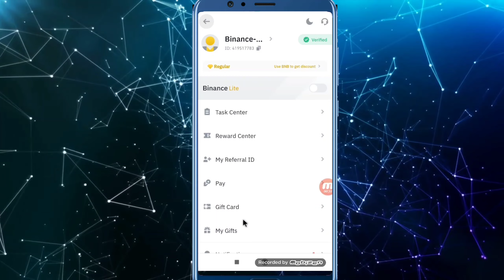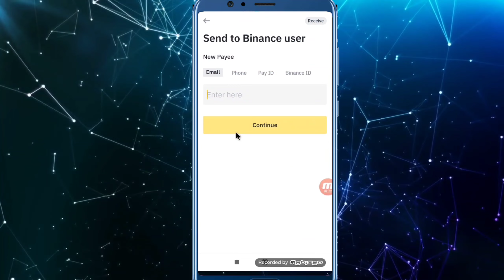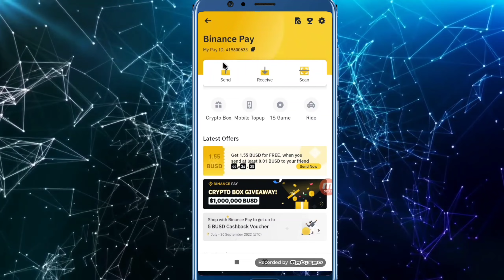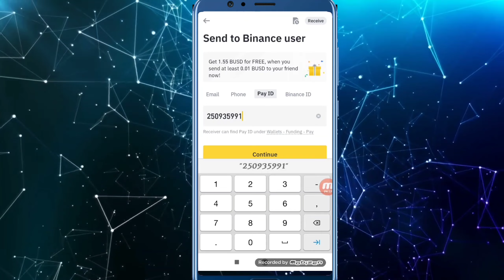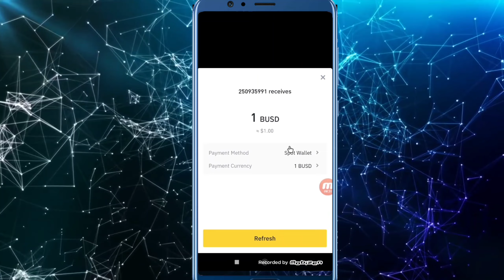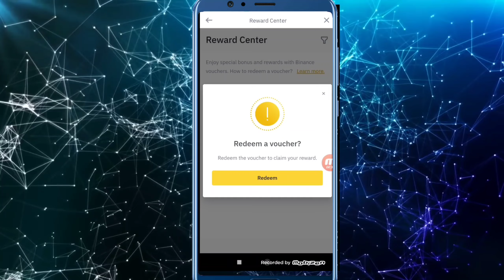Binance Pay Offer !! Bonus 1.55 BUSD Ya117 Rupay !!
Dear all subscribers binance pay me offer chal raha hai jisme aap 1.55 BUSD Yani 117 Rupay ka bonus ka fayda utha sakte hain sabse pahle aapko binance pe account banana hoga link se aur uski kyc karni hogi tab aapka binance pay kaam karega.